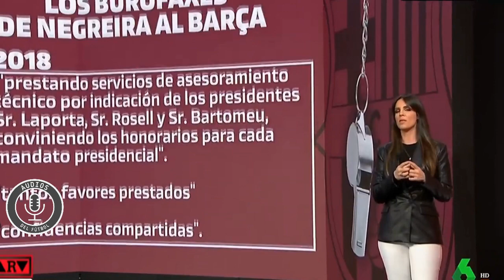Ferreras, contundente: -"Todo apunta a un método: el ÁRBITRO que pitaba bien al Barça, era PREMIADO"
"El FC Barcelona compró durante 20 años el servicio del vicepresidente de los árbitros y eso está demostrado", dice Ferreras en 'Al Rojo Vivo'. Habla del "método Negreira: el árbitro que pitaba bien al Barça era premiado y, el que no, era castigado".

-"Negreira y Sánchez Arminio, el dúo dinámico de los árbitros".

Antonio García Ferreras comenta que dos directivos del Barcelona tendrán que declarar por el caso Negreira en el marco de las denuncias de la fiscalía contra el Barcelona y dos de sus ex presidentes.
La UEFA investiga también el caso y las aficiones de LaLiga española protestan contra el Barça.

También analizan los arbitrajes de Clos Gómez, el jefe del video arbitraje en España.